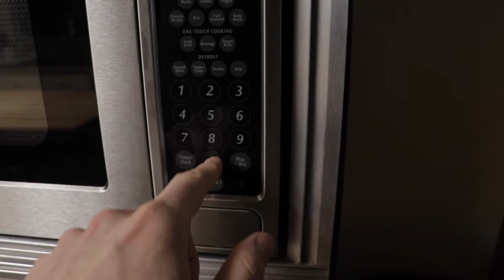Day in the Life of Hunter Sipovac | 24 DAYS OUT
Closing in on the final weeks! Thank you to everyone who has been watching this journey from the beginning, this is only the start. This has been a long, grueling, tiring, and emotional prep. I am very excited to get up on that stage within the next couple of weeks. Going to be coming out with more and more videos each week leading up to my competition. Again, thank you for all of the support, love you guys.
Inquires for Online Coaching and my Meal Plans/Training Programs